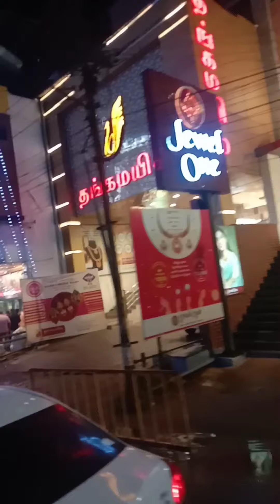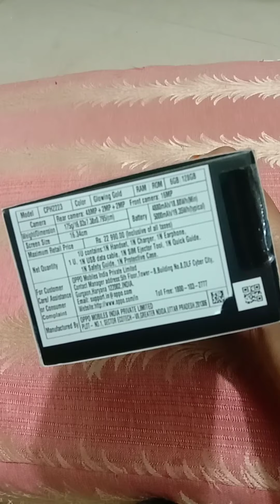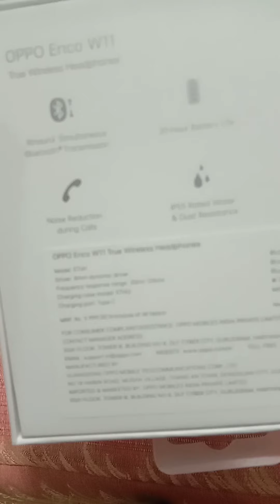unexpected surprise/unboxing video in mobilephone nd ear buds/thank u mom I'm so happy